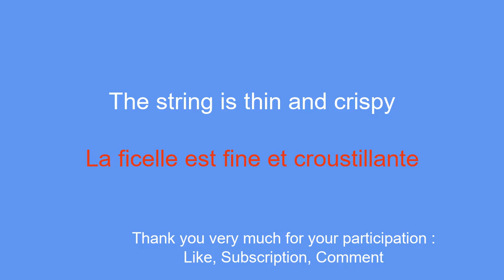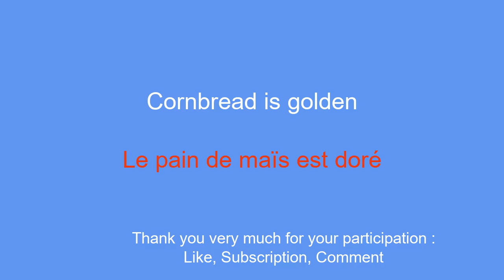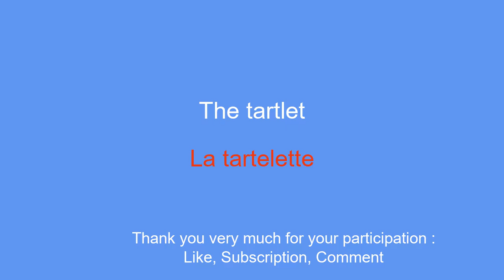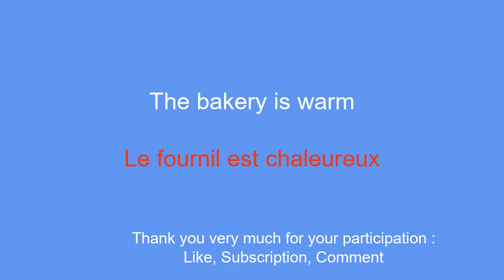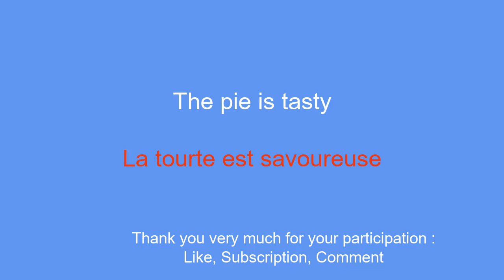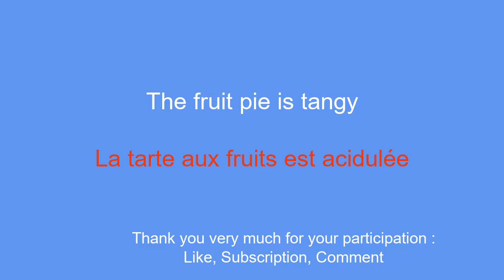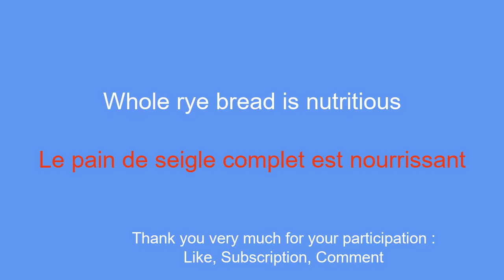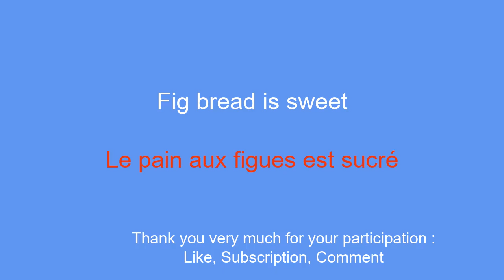Délices de la boulangerie: Master the French vocabulary